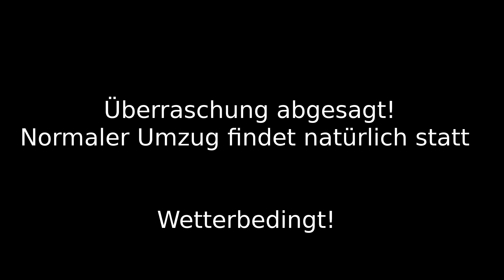Überraschung abgesagt - Normaler Mittwochumzug findet wie gewohnt statt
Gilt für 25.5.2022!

Wetterbedingt muss die spezielle Veranstaltung leider abgesagt werden.
Petrus hatte kein Einsehen für unser Vorhaben. Aufgeschoben ist nicht aufgehoben.

Danke an das Team und alle beteiligten Personen.

Wenn Ihr Steine werfen wollte, bitte auf mich, die "Finale Entscheidung" musste ich schweren Herzens genau so  treffen :-(